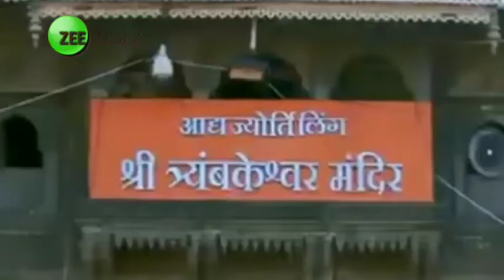आपले नासिक सुंदर नासिक |Drone Shoot|नासिक शहर